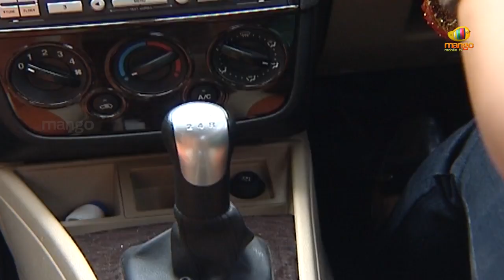Maa Inti Aadapaduchu Serial - Episode 144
Maa Inti Aadapaduchu is the emotional journey of a sister and a brother whose bond is unbreakable. Chamanthi is the daughter of a drunkard who doesn't care for his family. One stormy night, her mother gives birth to a beautiful baby boy. Without any help from the father, Chamanthi's mother and her raise the boy. One day, the father makes an unforgivable deed by selling his son to a human trafficker. Refusing to let him take her son, Chamanthi's mother fights her husband till he  her in a fit of rage. He escapes but the responsibility of raising her little brother falls on Chamanthi's shoulders. The story of Chamanthi and her brother's travails through life and all the events that take place is the main theme of the show.